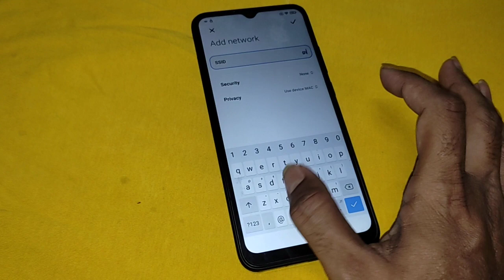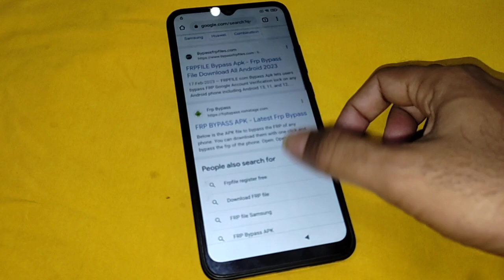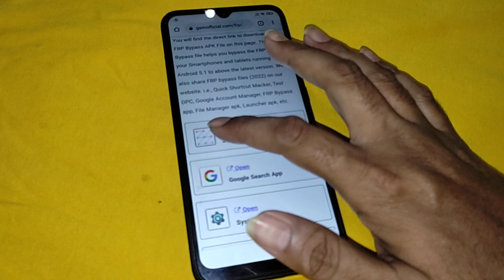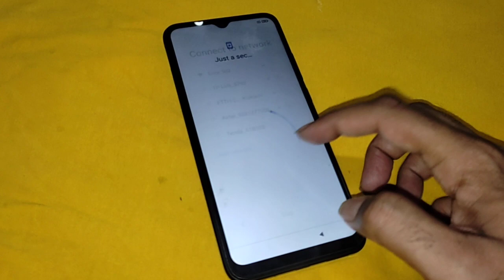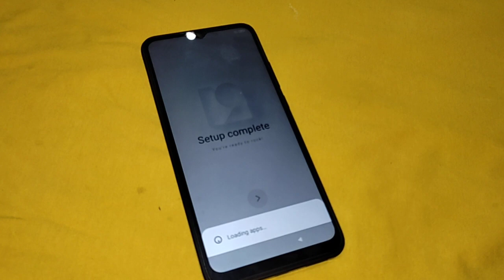Redmi 9A/8A/7A/6A/5A/4A FRP Bypass 2023 | Easy Step-by-Step Tutorial